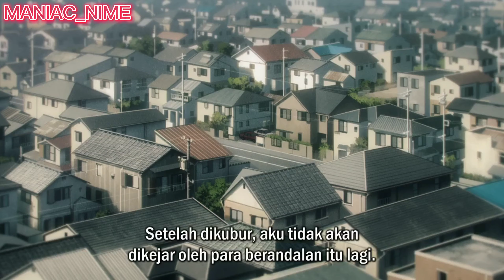CHAINSAW MAN FIGHT SCENE EPISODE 1 SUB INDO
ANIME SERIES : CHAINSAW MAN
BY : MAPPA STUDIO